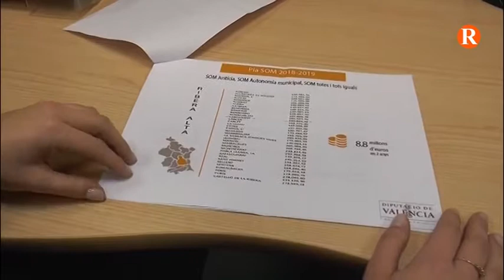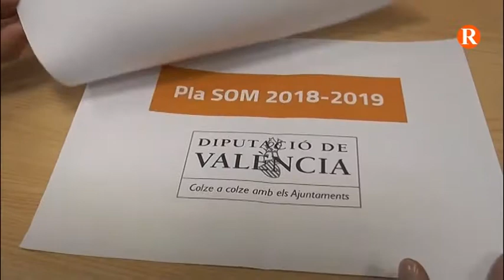Amigó i Altur presenten el Pla SOM per a La Ribera Alta a la qual es destinaran 8,8 milions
En total, la comarca de La Ribera rebrà 12,3 milions d’euros amb aquest pla